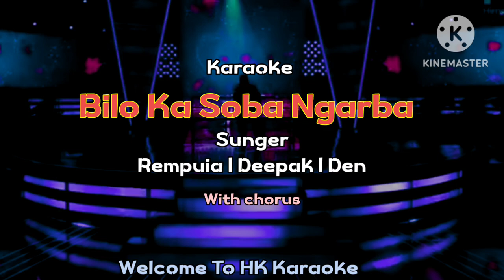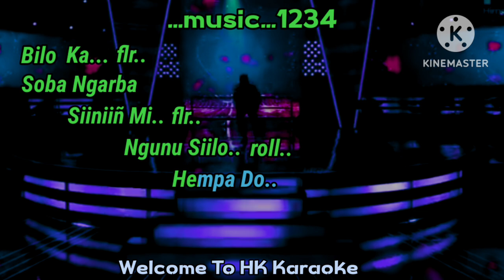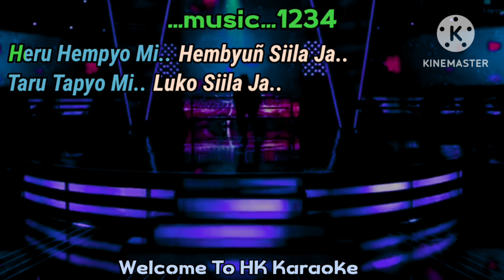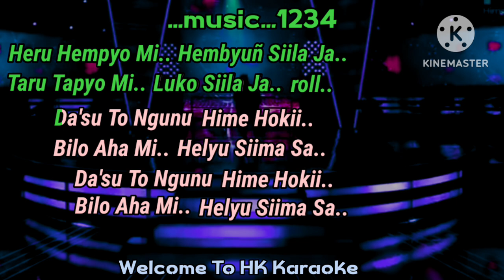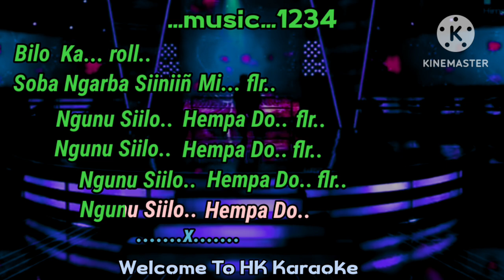Bilo Ka Soba Ngarba | Karaoke with chorus | Deepak, Den & Renpuia | Apatani Song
Song review:-

Strings of Nostalgia: Reflecting on "Bilo Ka Soba Ngarba"
"Bilo Ka Soba Ngarba" is a soulful ode that transcends time echoing the vibrant spirit of friendship and music in Ziro Valley during the golden 1980s. This heartfelt Apatani song weaves a poignant tale of four friends, one rooted in the traditions of the Apatani community (Lt.Tilling Ape) and three others (Deepak, Den & Rempuia) from various states of India other than Arunachal, each drawn to the valley’s magnetic embrace and bonded by a shared passion for music.

Their story is not just about notes played and songs sung; it’s about the memories they strung together filling Ziro with the sound of guitars, later complemented by the warm timbre of keyboards in 80s. These friends crafted melodies that resonated far beyond their youthful days painting a legacy that inspired the valley as a whole. The song's title, Bilo Ka Soba Ngarba which translates to "Of Those Days of Togetherness and Enjoyment", perfectly encapsulates the warmth of their shared experiences and the camaraderie that lit up their youthful adventures.

Friends, listening to "Bilo Ka Soba Ngarba" is like tracing the chords of a long-lost song that still echoes in the heart. It is a reminder of moments when music was the purest form of expression, a connection between souls and the landscape of Ziro valley they called their second homes. Many have passed through Ziro since then yet none have imprinted memories as indelible as this quartet did with their harmonies enduring friendship and the timeless legacy of togetherness that continues to inspire the valley.